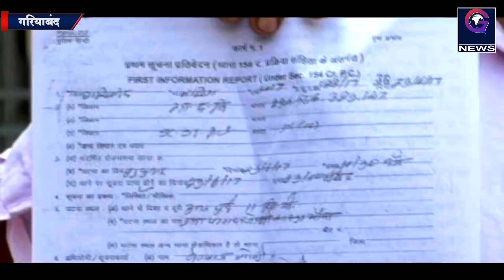Exclusive: गिरफ्तारी से बचने सरपंच और उपसरपंच फरार, ठप पड़ा है काम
गरियाबंद। फिंगेश्वर विकास खण्ड के ग्राम पंचायत परसदा जोशी के सरपंच प्रज्ञा साहू और उप सरपंच तुलसी साहू एक माह से अचानक गायब है, आप बता दें, कि रिश्ते में दोनों सरपंच और उपसरपंच पति-पत्नी हैं, इनको गांव से लापता हुए माह भार से अधिक समय हो चुका है। दोनों पर गांव में जातिगत गालीगचौच करने के मामले में राजिम थाने में एक्टोसिटी एक्ट के तहत मामला दर्ज है। गिरफ्तारी से बचने दोनों फरारी काट रहे हैं।